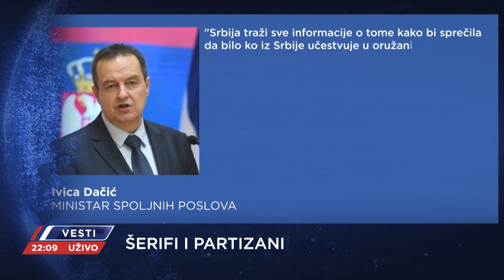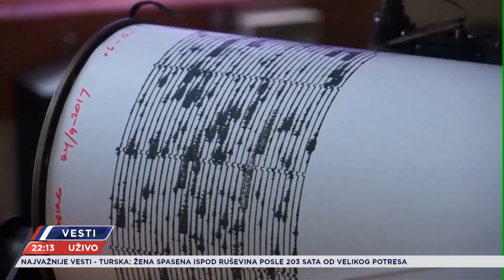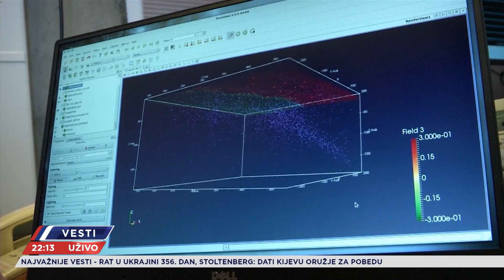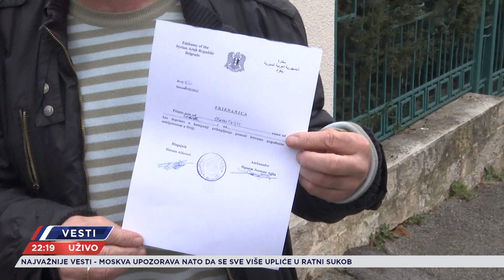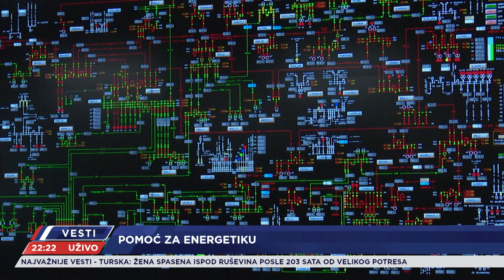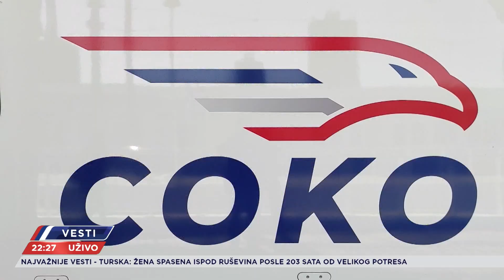VESTI - CELA EMISIJA - 14.02.2023.